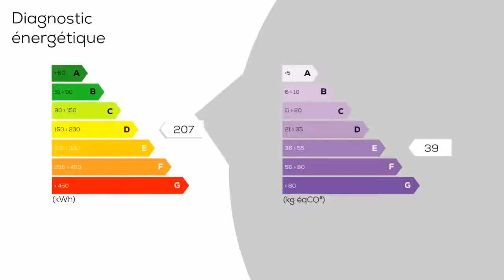A vendre - Appartement - CHANTILLY (60500) - 3 pièces - 57m²